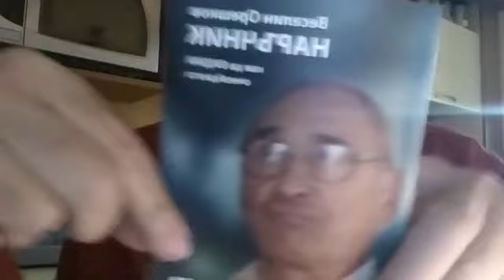Клип рикушет от времето преди срещата ми с явлението "Орешков" която стана после Светъл ден!